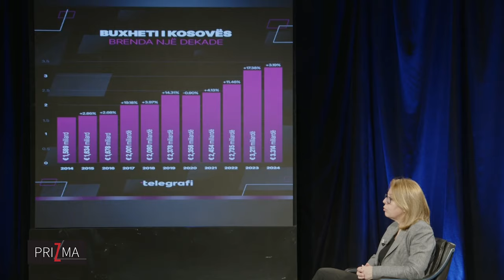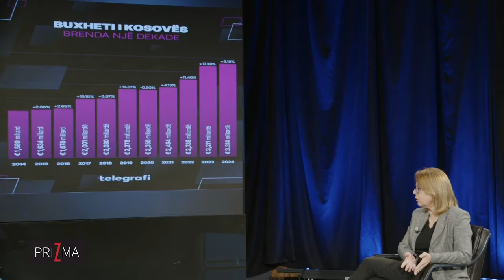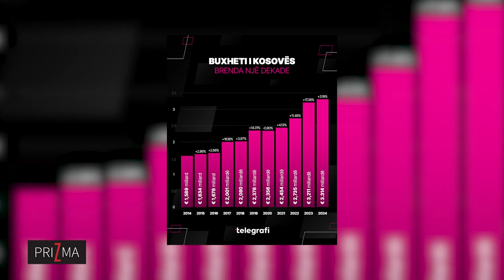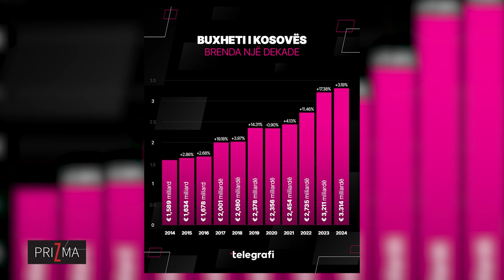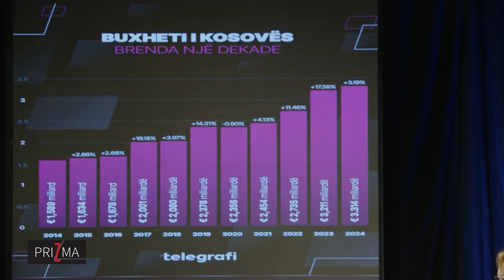Hykmete Bajrami | PRIZMA | T7